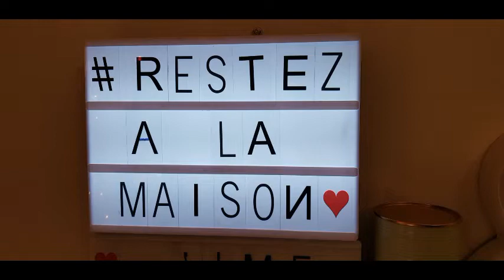PORCHERIE :( MA CHAMBRE COIN MAQUILLAGE ,RANGEMENT./Crépuslove